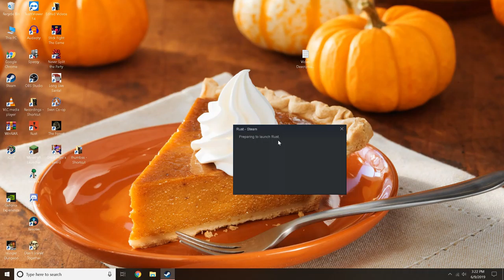Rust Duo Ep4 S2 Recycle Bandits